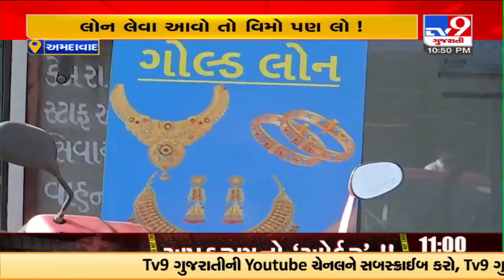બેંકોમાં બેંકીંગ ઉપરાંત થર્ડ પાર્ટી પ્રોડક્ટનું વેચાણ! વિમો, મેડીક્લેમ, મ્યુચ્યુઅલ ફંડ લેવા દબાણ